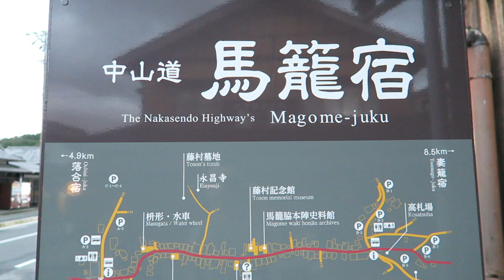Pourquoi le "made in Japan" est si cher ? reportage